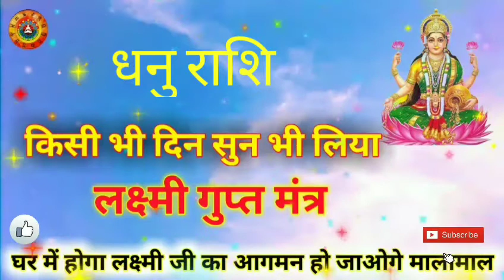धनु राशि लक्ष्मी गुप्त मंत्र हो जाओगे मालामाल/Dhanu Rashi Lakshmi Gupt Mantra Ho Jaoge Malmal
धनु राशि लक्ष्मी गुप्त मंत्र हो जाओगे मालामाल